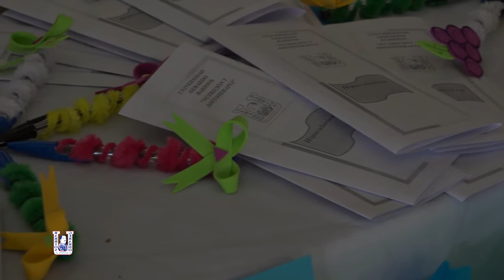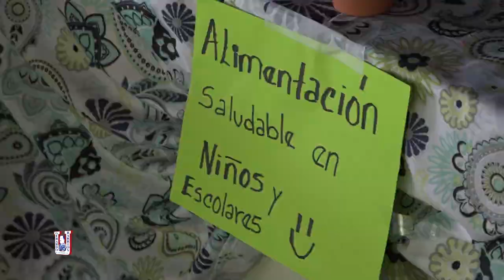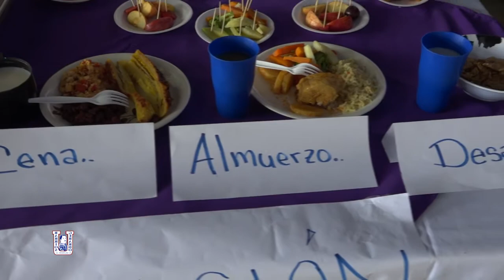Feria de Nutrición UGB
La Facultad de Ciencias de la Salud, realizo la Feria de Nutrición UGB, como parte de la asignatura nutrición y dieto terapia, en la cual participaron estudiantes de Licenciatura en Enfermería, los stand se enfocaron en exponer la educación, servicios nutricionales y modelos de diferentes menús saludables, aun en casos de enfermedades renales y diabetes.